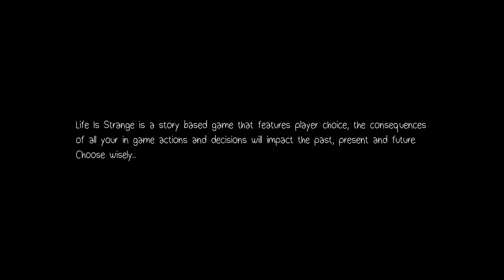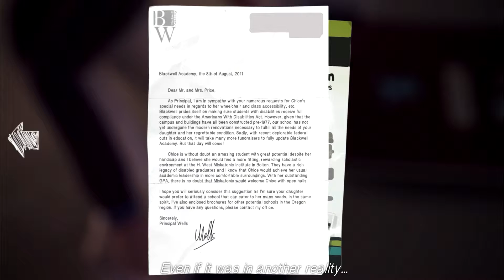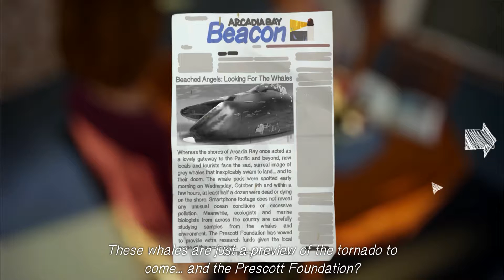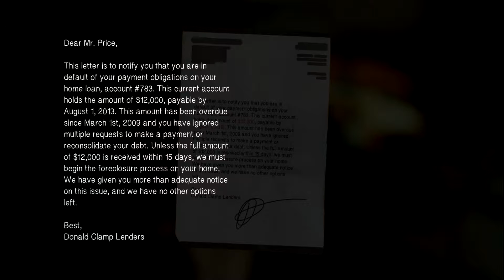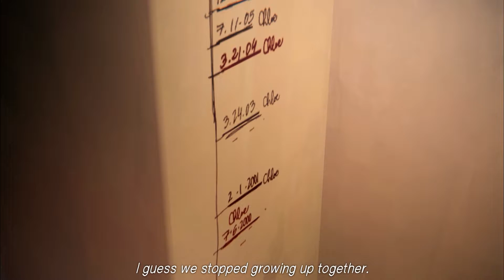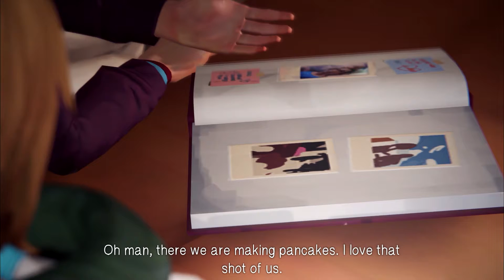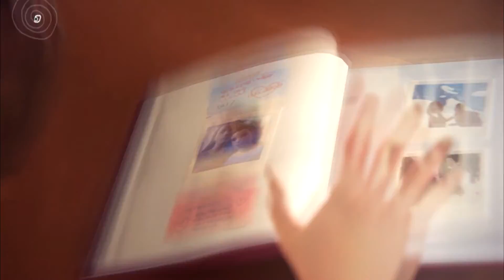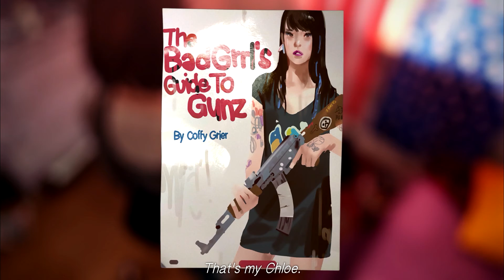Life is Strange: Episode 4 #1 // (No commentary) Core i5 4590, R9 270x 2gb, 8gb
Grane w 1920x1200 na najwyższych ustawieniach
Gra ogólnie mało wymagająca także stałe ok 60klatek :)

Sama gra dość sam nie wiem ciekawa nudna wciągająca jakoś tak ale idealna na odciągnięcie się od typowych strzelanin itp sieczek ;)

Dokładny opis mojego pc na głównej stronie kanału yt

Szukasz partnera youtube ? Sprawdź Rpm Network!!

Fragmenty utworów w trailerach itp należą do ich prawnych właścicieli i zostały wykorzystane wg. prawa cytatu (art.29 ust.1 ustawy o prawie autorskim i prawach pokrewnych)